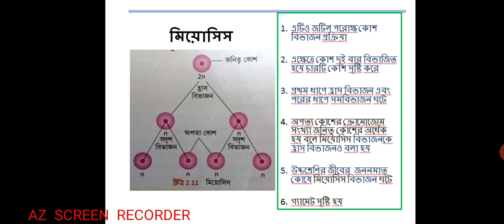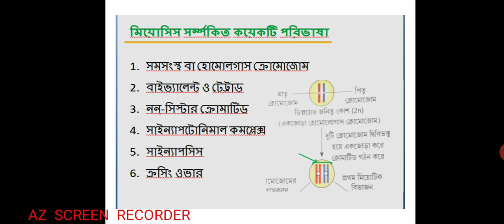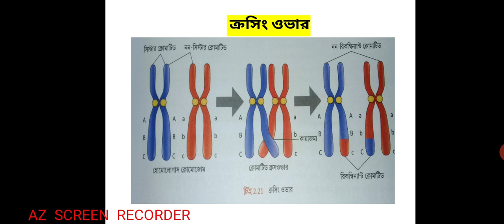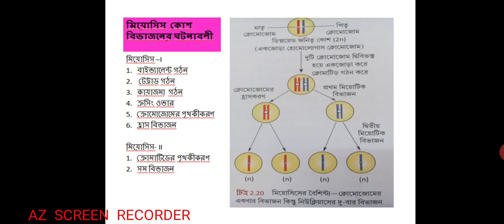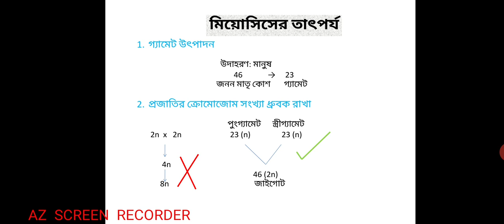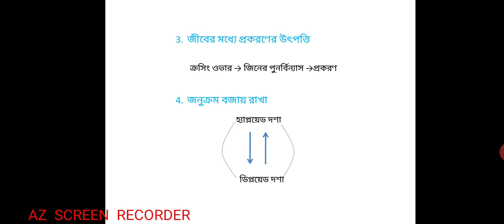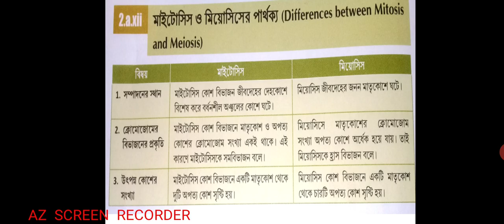On line teaching by Mahua Rudra, A.T. For class X, Life Science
Video from Premananda Roy